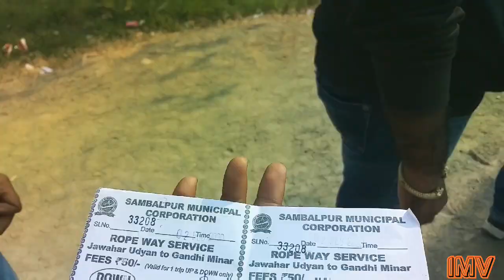ROPEWAY IN ODISHA (HIRAKUD DAM)